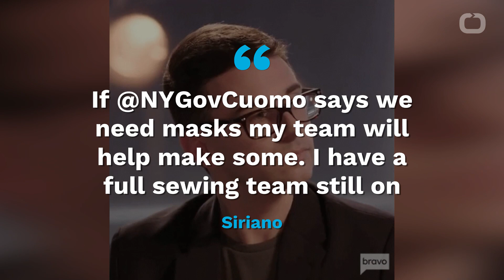Christian Siriano Making Masks For Treating Coronavirus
Christian Siriano is one of the most beloved fashion designers of our time thanks in part to his incredible artistic vision and inspirational inclusivity. And now, the former Project Runway winner is gaining even more admiration for the promise he made to New York to help ensure medical professionals have the personal protective equipment they need to help the growing number of people being tested and treated for COVID-19. On Friday, March 20, Siriano tweeted, "If @NYGovCuomo says we need masks my team will help make some. I have a full sewing team still on staff working from home that can help." Who's next?